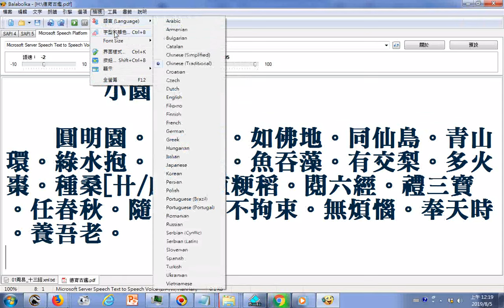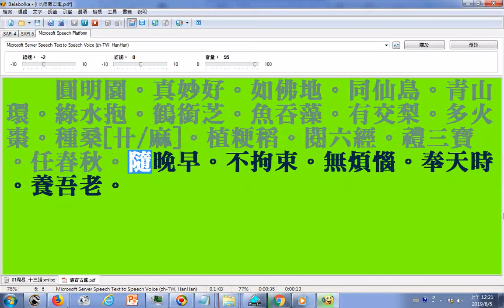小園三字經(摘錄自御選語錄談圓明園之美)